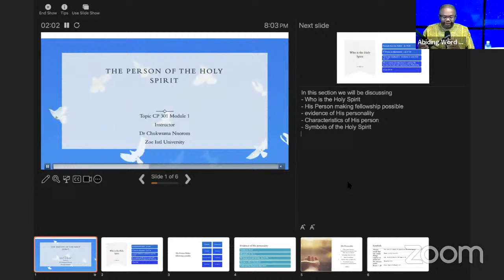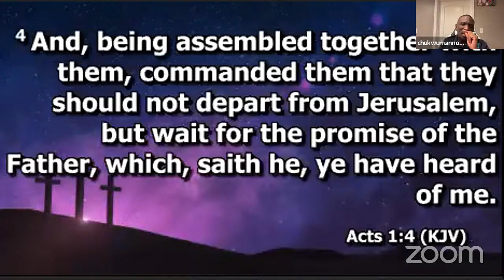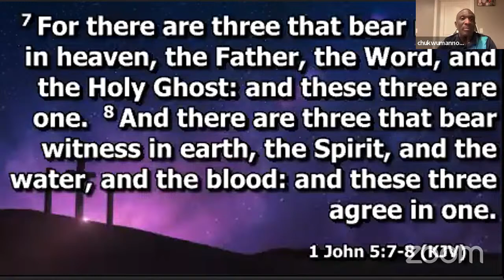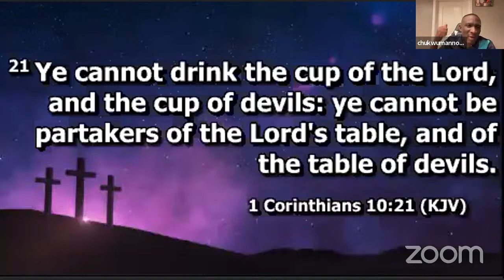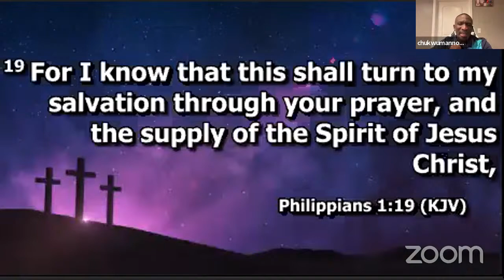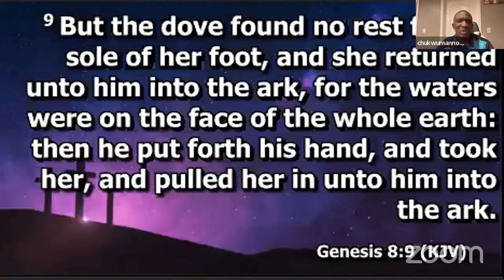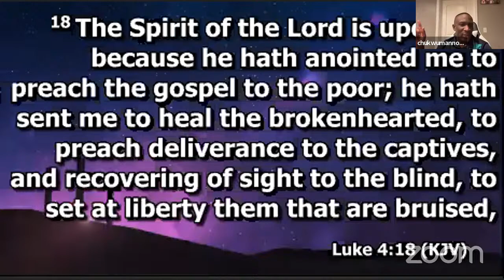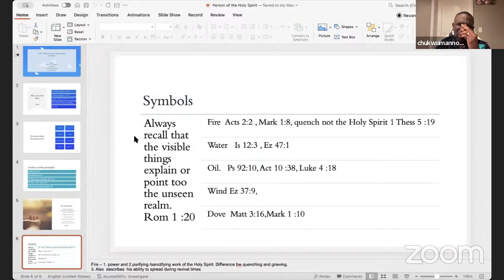ZOE Int'l University School of Spiritual Foundation: CP 301 Module 1 - The Person of the Holy Spir…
Submit Your Prayer Requests Online

God Bless You and Multiply Your Seed Sown, and Increase Your Fruits Of Righteousness
2 Corinthians 9:10